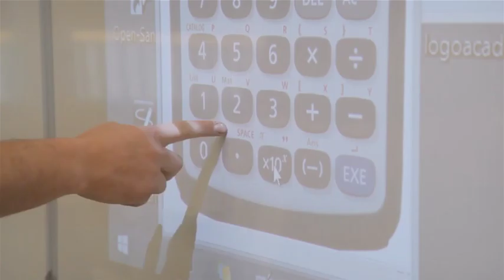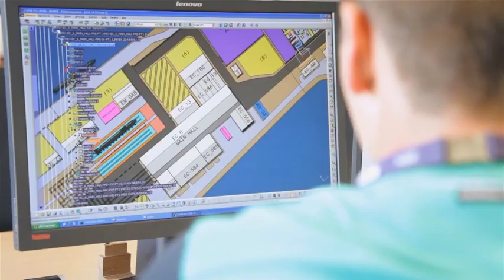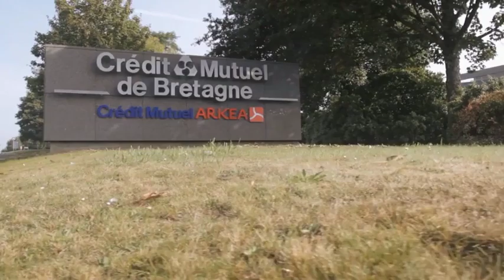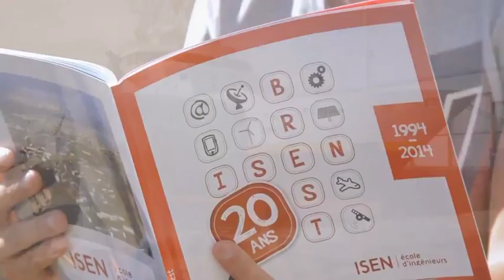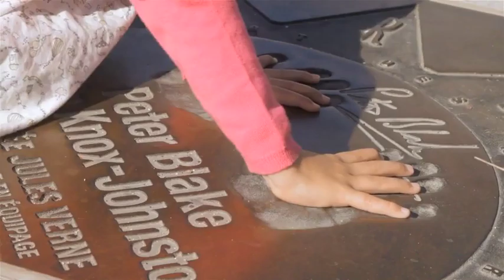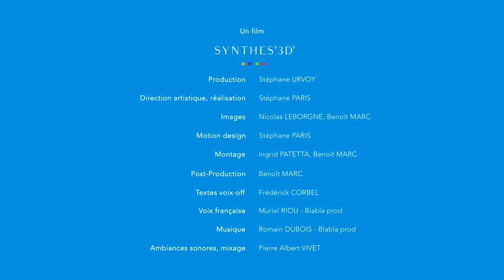Film de présentation version arabe - BREST LIFE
Film de présentation de la ville de Brest - version arabe.